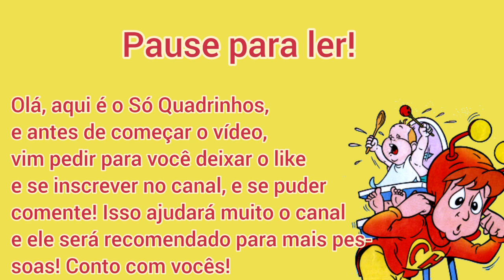Chapolin em Ajuda para o almoço? - Quadrinhos Chapolin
• Uma mãe está com problema, então chama Chapolin para ajudá-la.

Informações:
📚 Gibizinho do Chapolin n°8
📅 1992
🌎 Editora Globo

Produção:
Não creditada

  - Aos domingos ao 12:00 e 17:00!
  - De segunda a sexta às 17:15!
  - Aos sábados, shorts às 9:30 e vídeos normais às 19:45!

• Mais vídeos de